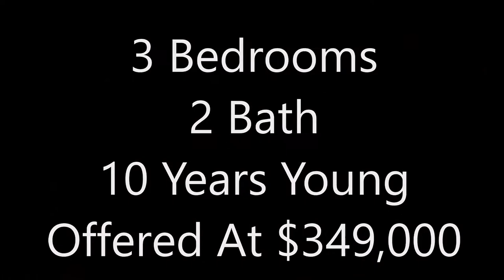178 Quail you tube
Mobile home for sale. 178 Quail Hollow Dr San Jose Ca 95128. 3 Beds 2 Bath in A 55 +1 Senior Community.  Offered at $349.000.